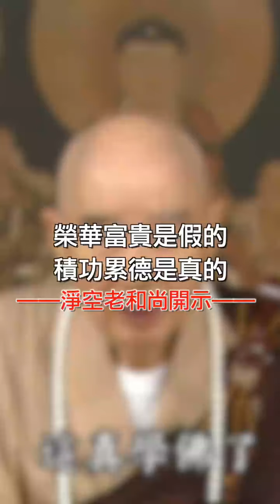淨空老法師｜榮華富貴是假的，積功累德是真的。